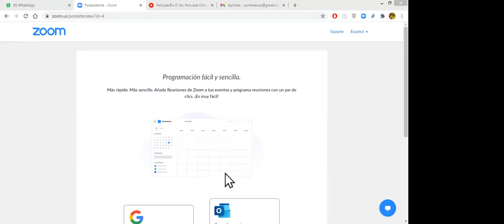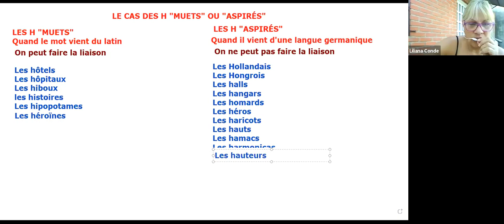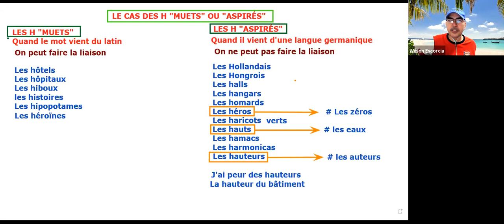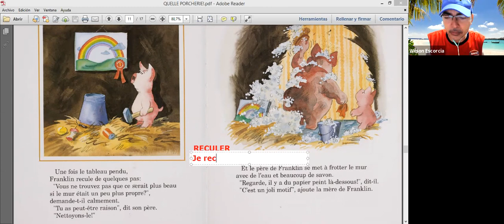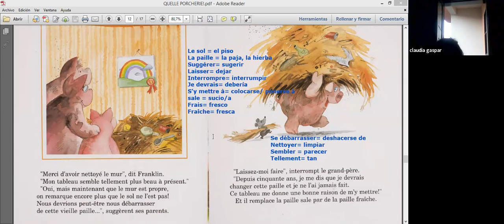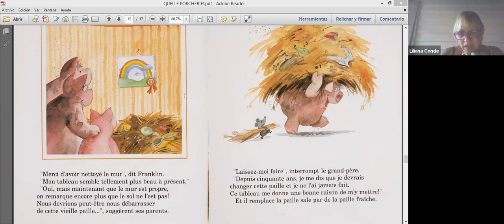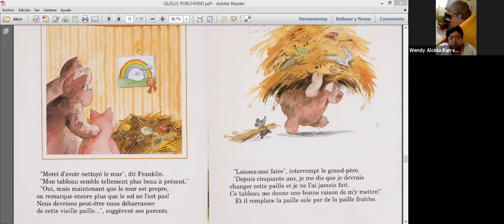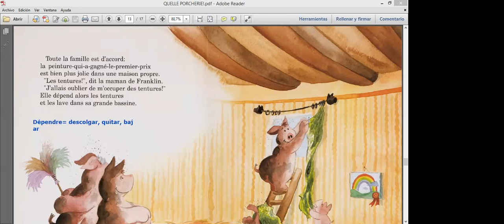Cours de lecture # 15 avec le professeur Wilson - Niveau A1